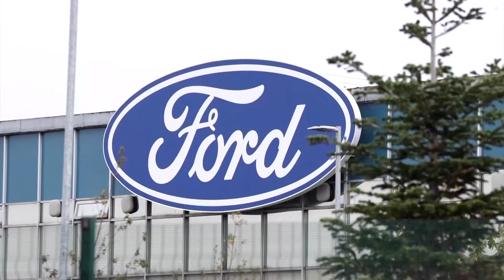VW union proposes $1.6 billion of cuts, Ford to cut European jobs | REUTERS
Volkswagen workers pledged $1.6 billion in cost savings if plant closures in Germany are ruled out but warned of a historic battle if VW presses ahead with drastic cuts. Meanwhile, Ford plans to cut thousands of European jobs.